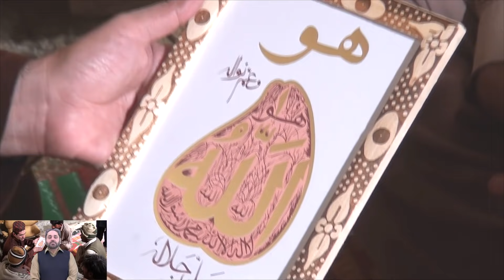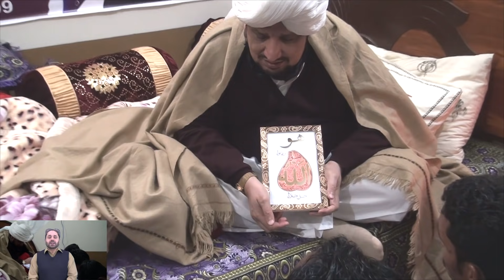Sultan ul Ashiqeen ka Tableeghi Dora Mandi Buchiana 19-January-2019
SultanulFaqrTV, Pakistan's first Youtube channel regarding Faqr, that brings you all the relevant videos about the preaching tours of Sultan-ul-Ashiqeen Hazrat Sakhi Sultan Mohammad Najib-ur-Rehman- the Perfect Spiritual Guide of the present era and Shaikh of Sarwari Qadri Order of Sultan Bahoo RA. This channel brings you speeches, naats, manqabats and event coverage about Islam, spirituality, inner peace and Faqr.

Sultan ul Faqr TV
Sultan Bahoo ke Rohani Waris Sultan ul Ashiqeen Hazrat Sakhi Sultan Mohammad Najib ur Rehman aur Sahibzada Sultan Mohammad Murtaza Najib Sahib Ka Tableeghi Dora  Mandi Buchiana Tehsil Jaranwala District Faisalabad
Date: 19-January-2019
Mohammad Sharif Khan
Malik Ameer Sultan
Abdul Majeed
Mohammad Sadique
Mohammad Rafique
Kay Ghar Amad, Istaqbal kay khubsurat manazir